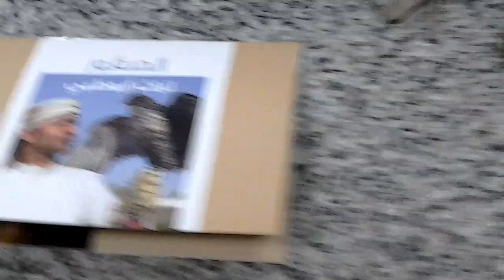At Abu Dhabi Falcon Hospital. 08.11.2012